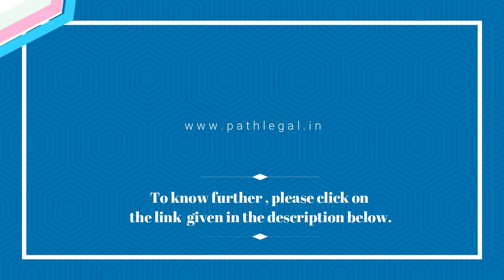PATHLEGAL NEWS:High Court Rejects Apology Of Oza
High Court Rejects Apology Of Oza
The Gujarat High Court has refused to accept the “unqualified and unconditional” apology tendered by Gujarat High Court Advocates’ Association president Yatin Oza, saying it is “not bona fide” and “lacks sincerity”.The High Court had initiated criminal contempt proceedings against Oza for making “scurrilous” remarks that the court deemed as undermining the authority of the courts.